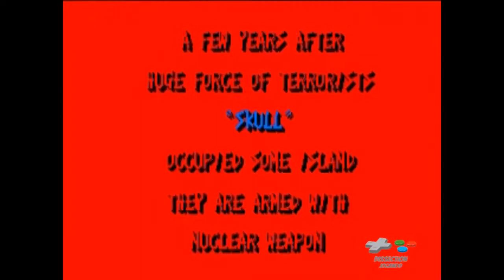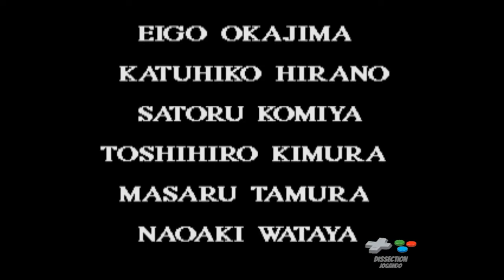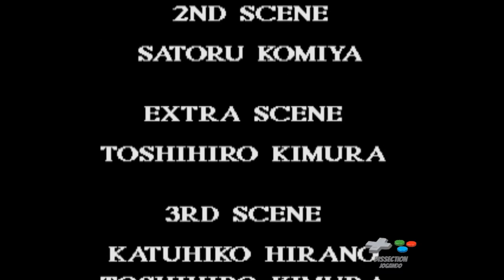Operation Wolf 3 - Arcade [Longplay]